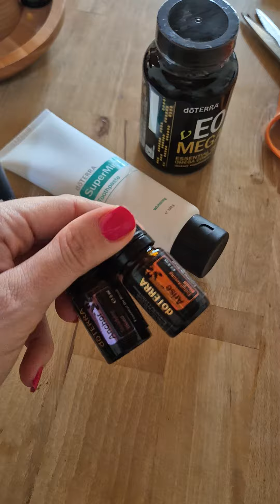Treuebestellung im November 2024